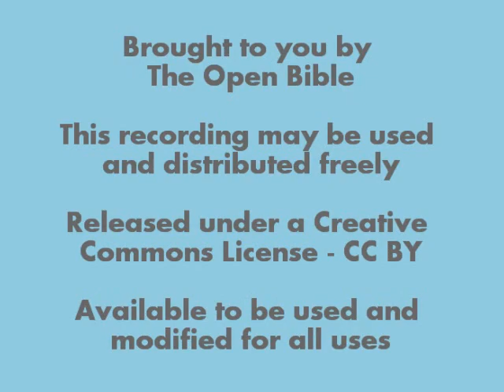The Open Bible - The Gospel of Matthew: Chapter 1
A video reading of Chapter 1 from the Open Bible Translation of Matthew. The Open Bible is a translation of the New Testament produced in simple English that is easy to understand. It has been produced to enable anyone to create their own video and audio recordings etc of the Bible without any legal restrictions